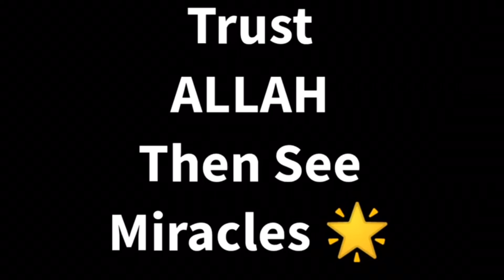What a reply by a Muhammad Ali-A Legend ...! 💫MuhammadAli